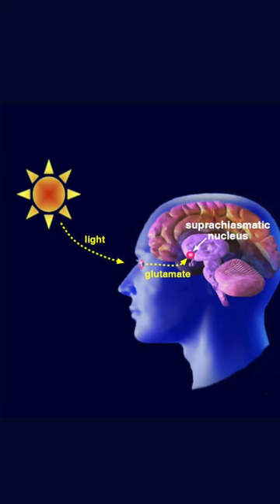SUNLIGHT is The Currency of LIFE! ☀️☀️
S U N L I G H T ☀️ is your currency 💰💰💰

It literally ⬆️ your body’s ability to
✅ digest nutrients
✅ maximize hormonal function
✅ improve energy

☀️ Get more of it.
☀️ Hold onto it.

Health is wealth and the sun doles it out like it’s PAYDAY every day! 😃
☀️ is greater than 💡 every time

PS Did you know that every cell in your body had a clock in it? 🤯🙃

Check out the Wise Traditions podcast that I host and produce for the Weston A. Price Foundation